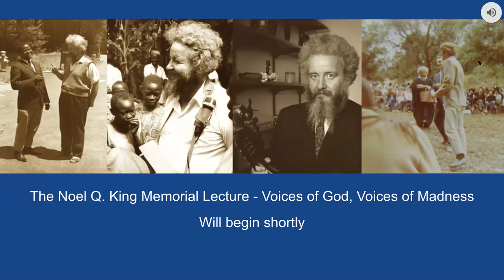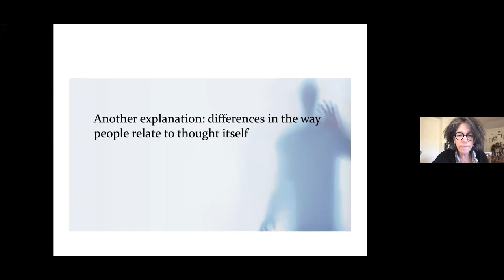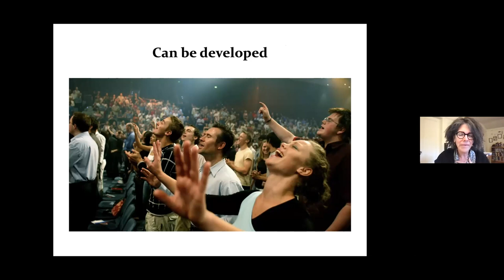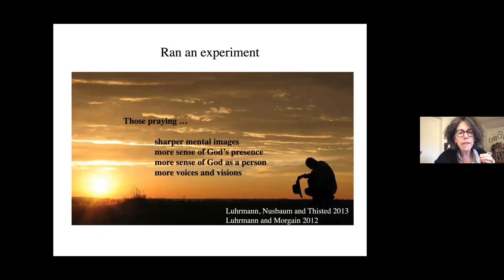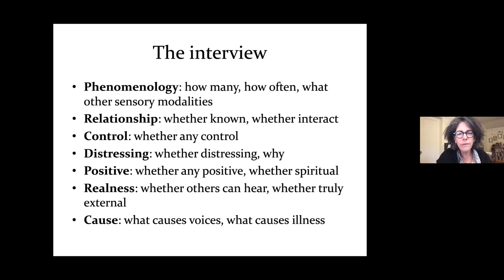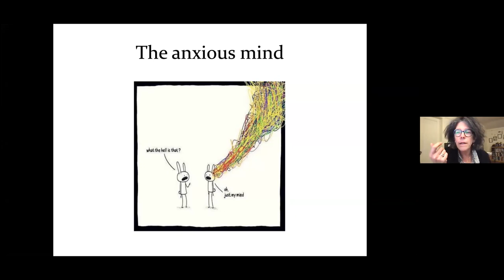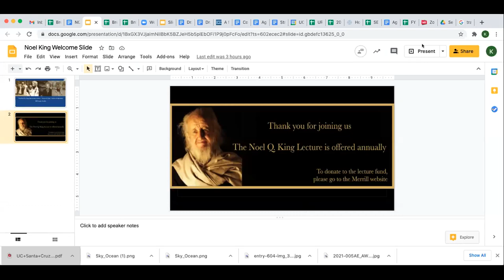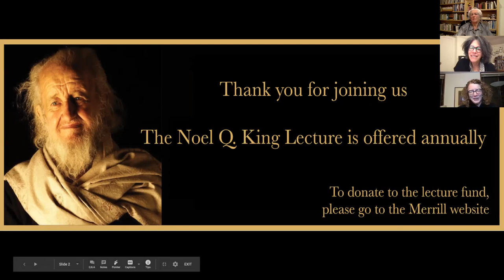The Noel Q King Memorial Lecture: Voices of God, Voices of Madness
Tanya Marie Luhrmann is the Watkins University Professor in the Stanford Anthropology Department. Her work focuses on the edge of experience: on voices, visions, the world of the supernatural and the world of psychosis. Using a combination of ethnographic and experimental methods, she has done fieldwork on the streets of Chicago, in Chennai, Accra, and the South Bay; with evangelical Christians who seek to hear God speak back, with Zoroastrians who set out to create a more mystical faith, and with people who practice magic. She was elected to the American Academy of Arts and Sciences in 2003 and received a John Guggenheim Fellowship award in 2007, and has served as a regular contributing opinion writer for the New York Times. When God Talks Back was named a NYT Notable Book of the Year and a Kirkus Reviews Best Book of the Year. Her new book, Our Most Troubling Madness: Case Studies in Schizophrenia Across Cultures, was published by the University of California Press in 2016.

Professor Noel Q. King helped introduce the study of religion to a young UC Santa Cruz and was instrumental in engaging Merrill College students in lifelong curiosity about and respect for the beliefs of the peoples of the world.